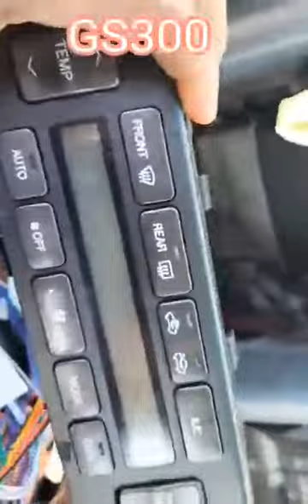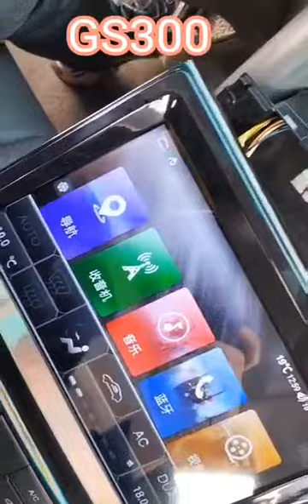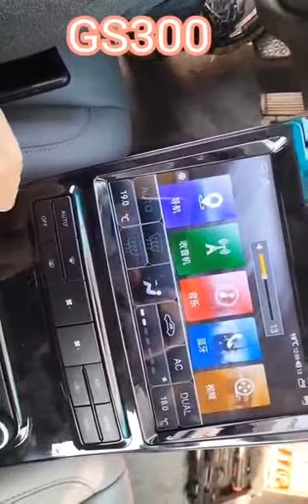GS300 接线视频